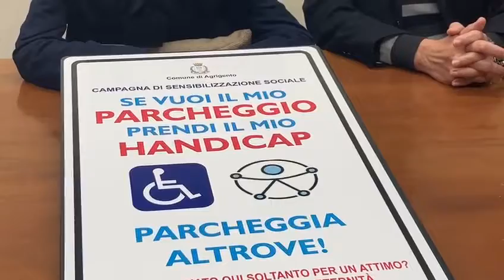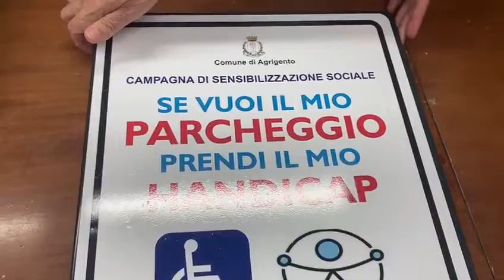"Se vuoi parcheggio prendi anche il mio handicap": al via campagna sensibilizzazione ad Agrigento